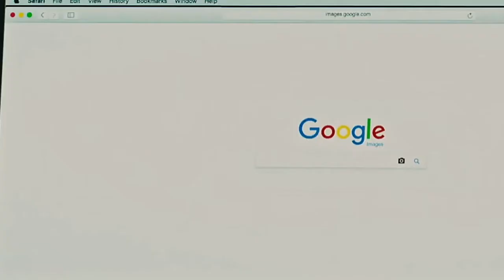Com amor simon: O filme - Simon conta pra família que é gay